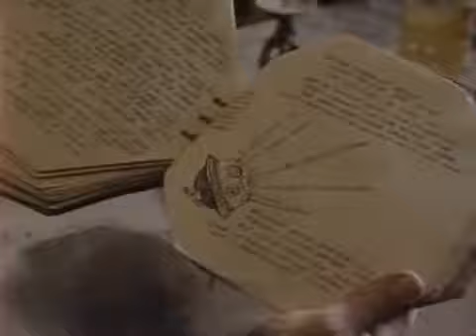Spellbinder Season 01 Episode 08